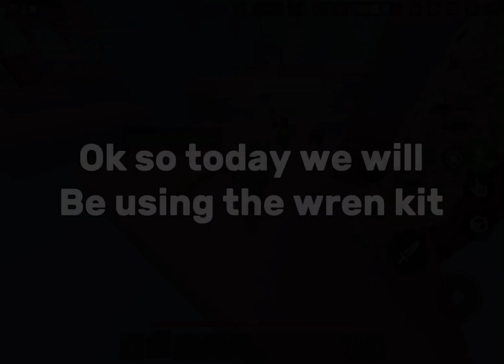So I Used The WREN Kit… Is It Good or NOT? (Roblox Bedwars)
So today I used to wren kit to see if it’s good or not…

roblox bedwarsroblox robloxbedwars What is Roblox? ROBLOX is an online virtual playground and workshop, where kids of all ages can safely interact, create, have fun, and learn. It’s unique in that practically everything on ROBLOX is designed and constructed by members of the community. ROBLOX is designed for 13 to 18 year olds, but it is open to people of all ages. Each player starts by choosing an avatar and giving it an identity. They can then explore ROBLOX — interacting with others by chatting, playing games, or collaborating on creative projects. Each player is also given their own piece of undeveloped real estate along with a virtual toolbox with which to design and build anything — be it a navigable skyscraper, a working helicopter, a giant pinball machine, a multiplayer “Capture the Flag” game or some other, yet-to-be-dreamed-up creation. There is no cost for this first plot of virtual land. By participating and by building cool stuff, ROBLOX members can earn specialty badges as well as ROBLOX dollars (“Robux”). In turn, they can shop the online catalog to purchase avatar clothing and accessories as well as premium building materials, interactive components, and working mechanisms.